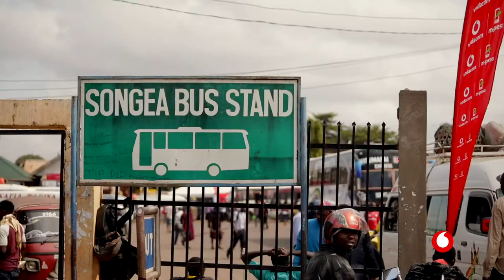Mshindi wa gari wa droo ya pili ya Shangwe Shangwena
Kutana na mshindi wa gari kwenye droo ya pili ya Shangwe Shangwena Bi. Grolia Kamanga kutoka Songea mjini, akielezea furaha aliyokuwa nayo yeye na familia yake baada ya kujishindia gari mpyaaa kabisa aina ya Renault KWID. Shamra zote hizi ni matokeo ya kutumia M-Pesa kufanya miamala mbalimbali msimu huu wa sikukuu.